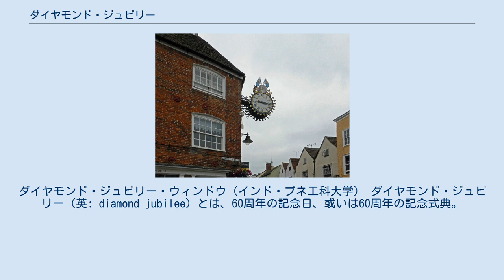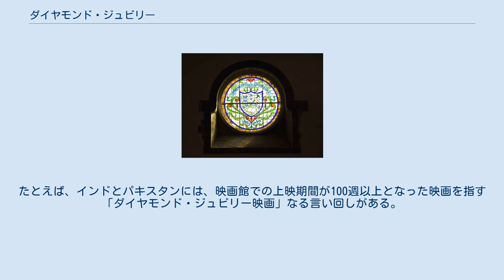ダイヤモンド・ジュビリー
ダイヤモンド・ジュビリー・ウィンドウ（インド・プネ工科大学） ダイヤモンド・ジュビリー（英: diamond jubilee）とは、60周年の記念日、或いは60周年の記念式典。
特に、君主の即位や、団体の創設を記念する文脈で用いられる。
 人物ではなく、団体の場合は、75周年を「ダイヤモンド・ジュビリー」とする例もある。
 ダイアモンド・ジュビリーとも表記される。
 ヴィクトリア女王の治世60年を記念する集会所の時計（イングランド・グロスタシャーのウォットン・アンダー・エッジにて）。
時計は "1837 – 1897" を指している。
 元来、ダイヤモンド・ジュビリーは75周年記念を意味していた。
これは、シルバーが25周年、ゴールデンが50周年に続き、ダイヤモンドが75周年で、いずれも25の倍数になっている。
しかし、英国でヴィクトリア女王の即位60周年がダイヤモンド・ジュビリーとして1897年6月22日に祝賀されて以来、60周年記念に変化した。
 女王エリザベス2世のダイヤモンド・ジュビリーは2012年の年間を通して英連邦諸国中で祝された。
国王ジョージ3世は在位60年となる1820年にダイヤモンド・ジュビリーを迎える数か月前に死去した。
 東アジアでは、通例「ダイヤモンド・ジュビリー」と呼ばれることはないが、ちょうど60年で一巡する干支がそれに相当するものとして、伝統的に節目の年とされてきた。
 清の皇帝である康熙帝と乾隆帝、日本の天皇である昭和天皇、タイ王国の国王であるプーミポン・アドゥンヤデートが各々、即位60周年に際して祝賀された。
 そのほか、大韓民国は2005年に、中華人民共和国は2009年に、それぞれ建国60周年を祝った。
 南アジアでは、ダイヤモンド・ジュビリーは100週記念を祝う際の用語としても使用される。
たとえば、インドとパキスタンには、映画館での上映期間が100週以上となった映画を指す「ダイヤモンド・ジュビリー映画」なる言い回しがある。
 世界最長の在位期間を経験したスワジランドのソブーザ2世は、戴冠から60年を迎えた1981年にダイヤモンド・ジュビリーを祝された。